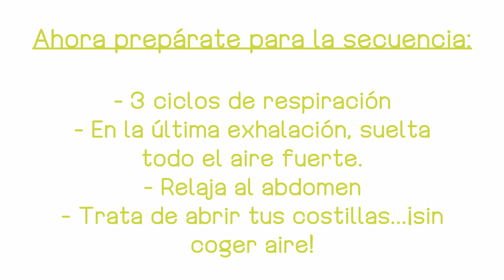HIPOPRESIVOS INICIACIÓN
En este vídeo os mostramos las principales bases para poder realizar una clase de hipopresivos.